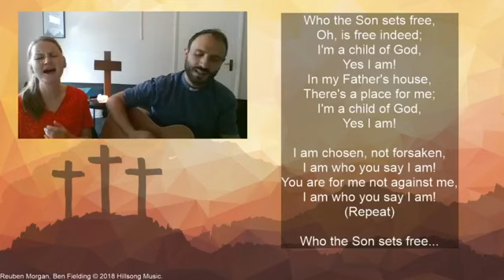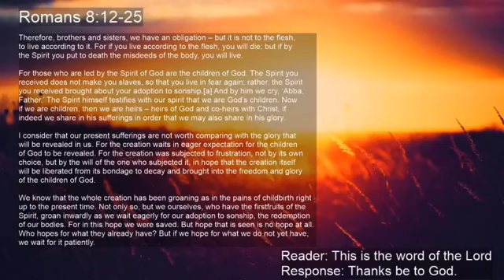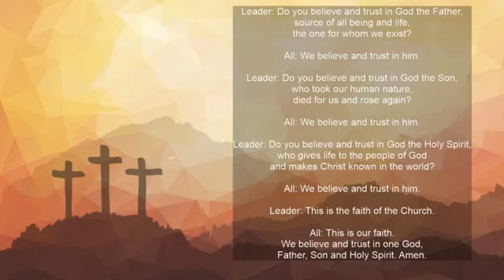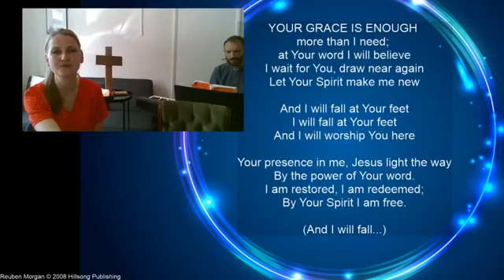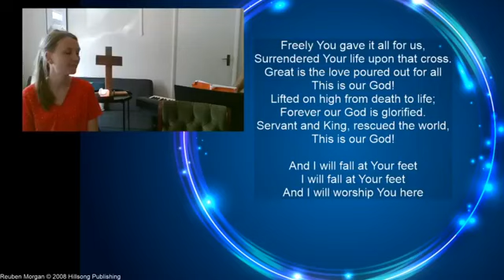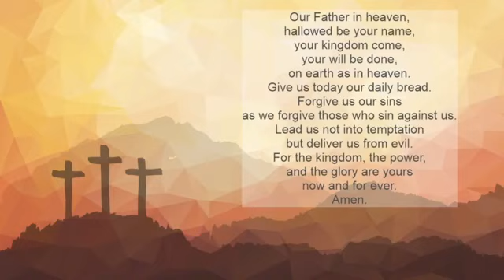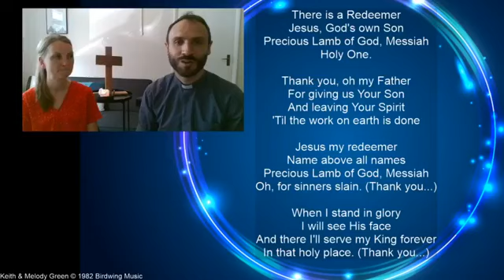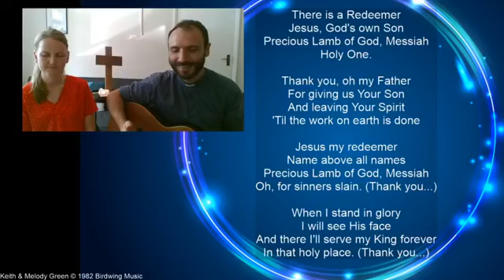Sunday Morning Online Service - 19th July 2020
A simple service of songs, prayers and reflections - with a reading today from Romans 8:12-25 and reflection by the wonderful Joan Wood.